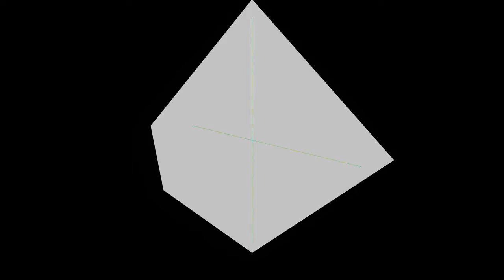Sierpinski-Oktaeder Vektor 6Y-Trafo mit Musik 4K UHD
Transformation des Vektors 6 Y des KIFS. Viel Spaß!

Bilder: mandelbulber2
Videoschnitt: OpenShot Video Editor

Edit: Die Vektorwerte sind mit einem Minus zu versehen.